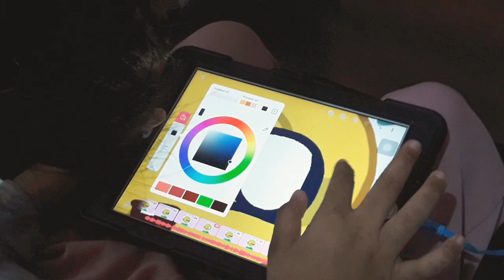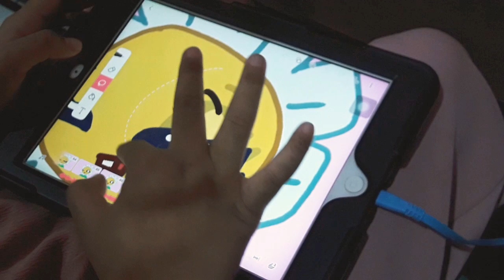Me, while i'm making another Meme 😊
Behind the scene of Salwa Creation2010

Thanks to my GrandMa for giving me this Ipad, so I can create more easily😊😍